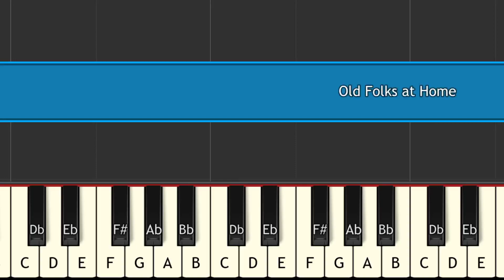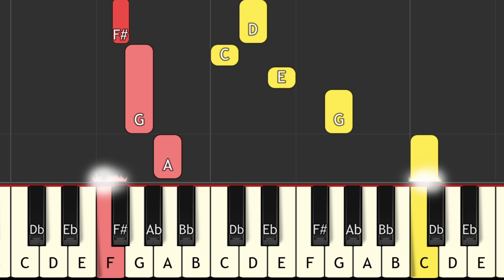Old Folks at Home piano tutorial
Old Folks at Home#key c song key easy piano